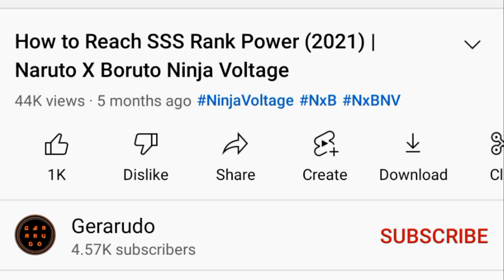[Part 3] (2nd Account) Legit Last Summon 2000 Shinobite for Naruto & Sasuke (TFS) | NxB NV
Legit Last Summon now, the total Shinobite i've spent is 5K & this is my 2nd account so it's 100% F2P.